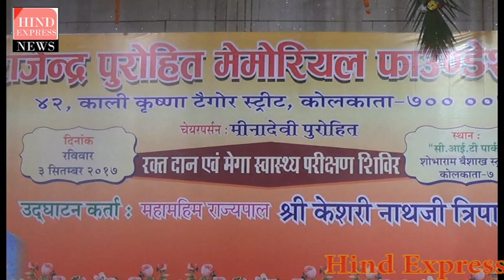Narendra video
In the memory of the late Sri Rajendra Purohit a blood donation camp was organised  by Rajendra Purohit Memorial Foundation where Honourable Governor of West Bengal Sri Keshari Nath Tripathi grace the occasion and thereby appreciating the works of Meena Devi Purohit